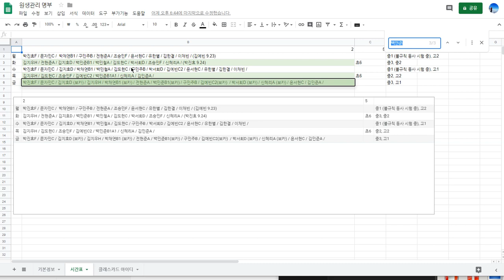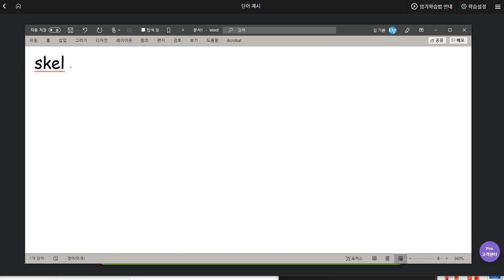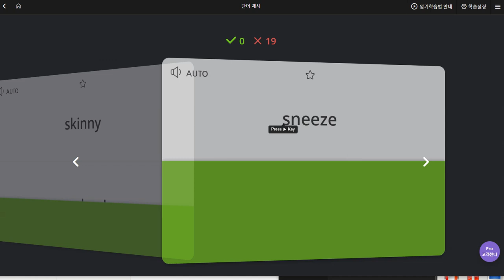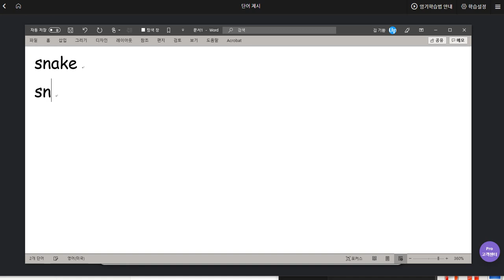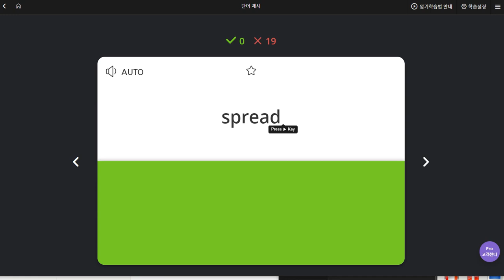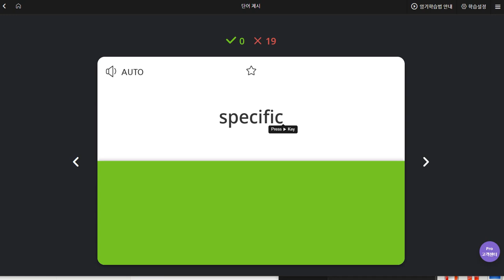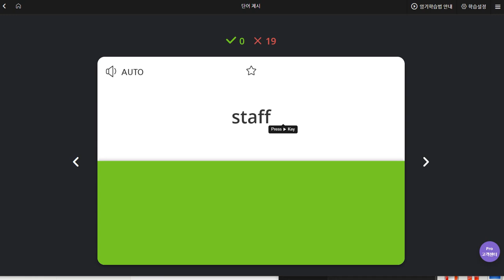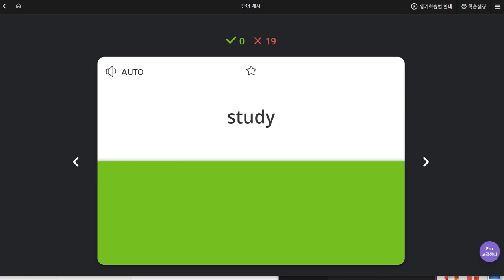백민준 2019 09 20 일대일